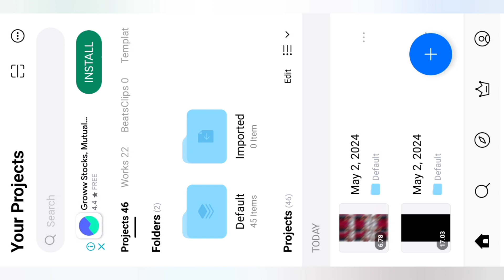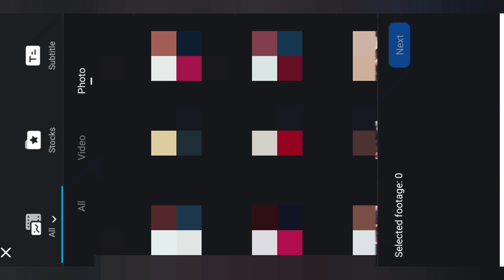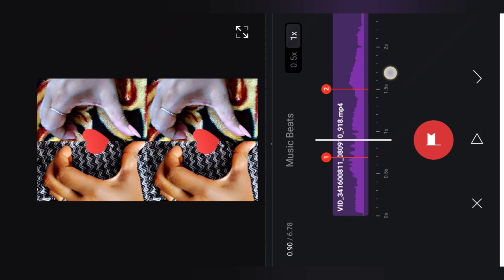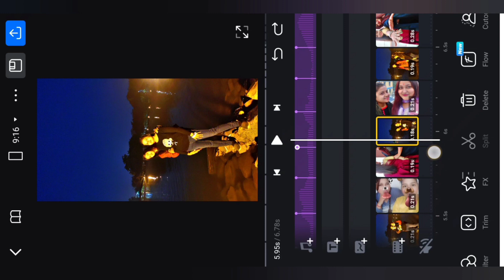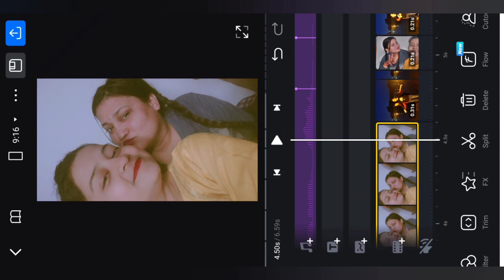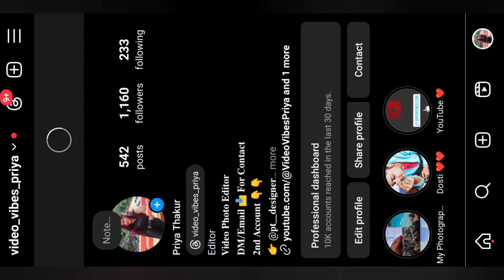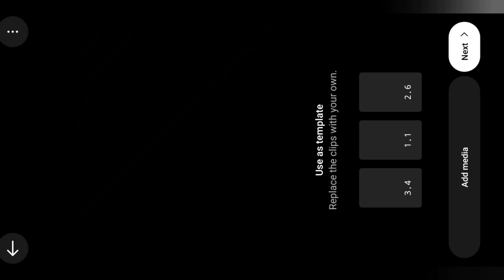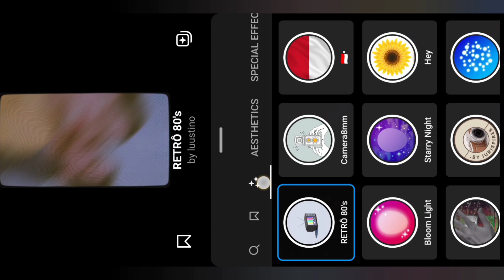Mere Dil Ke Dil me hai Tu Trending Reels On Instagram // Instagram Trending Reels 2024 // Reels edit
::::::::::🌀 Your Quires 🌀:::::::::

Mere Dil Ke Dil Ke Dil Ke Bhi Dil Me Hai Tu Instagram New Trending Viral Reels Video Editing Vn App,